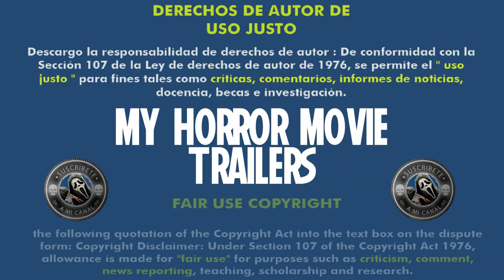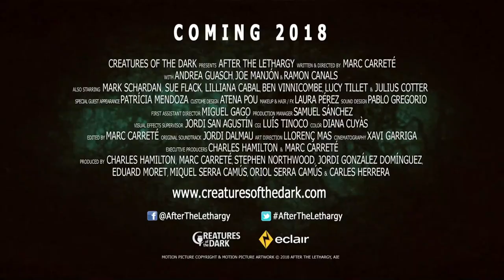After The Lethargy (2018) (Trailer HD) - Marc Carreté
Título original:    After the Lethargy

Año:    2018

País:    España

Dirección:    Marc Carreté

Guion:    Marc Carreté

Fotografía:    Xavier Garriga

Reparto:    Liliana Cabal, Andrea Guasch, Sue Flack, Joe Manjón, Ben Vinnicombe, Lucy Tillett, Mark Schardan, Ramon Canals, Julius Cotter, Carlus Fàbrega, Patrícia Mendoza, Celia Cordero, José García Ruiz

Compañías:    Creatures of the Dark

Género:    Terror, Comedia

Sinopsis:    Tras una serie de macabros sucesos, la policía confirma la presencia de un Codigo 86 en los bosques del Parque Nacional. La investigación y las circunstancias que rodean el caso, sugieren que una bestia, de origen desconocido, podría haber despertado de su letargo